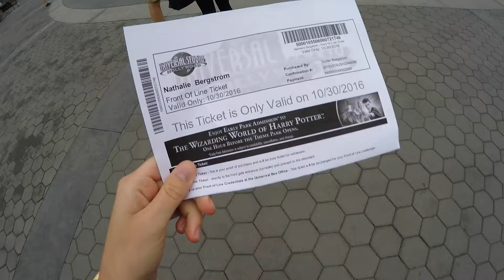Universal Studios Hollywood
30 October did me, my dad and sister spend the day at Universal Studios and we had so much fun. I filmed a bit from our day!